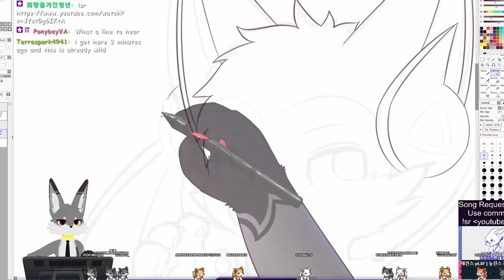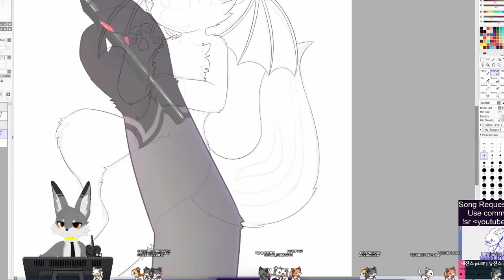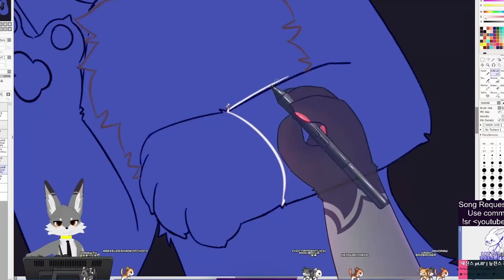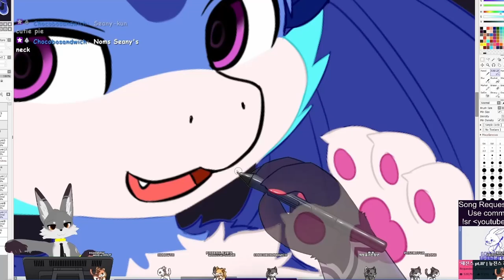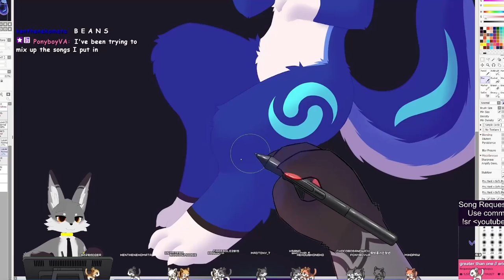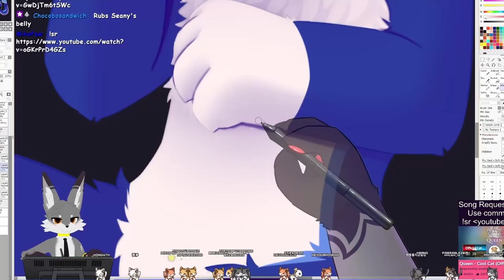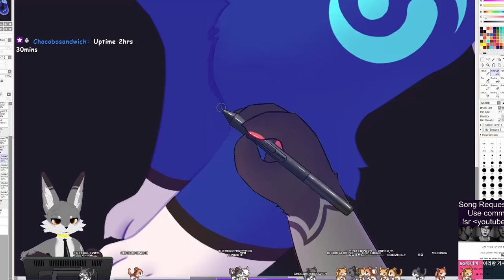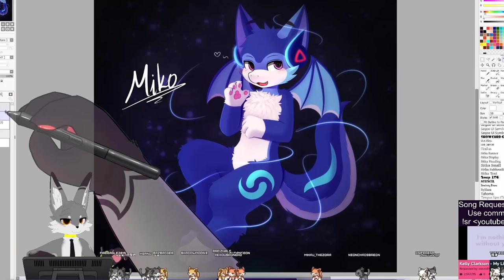Speedpaint - Miko [Commission]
Original drawing here:

-My Little Universe - Kei Morimoto
-Utopia - Kei Morimoto
-Soaring Dreams - 松浦洋介